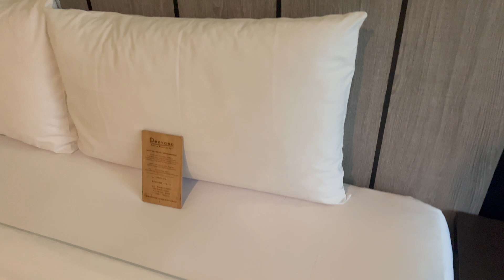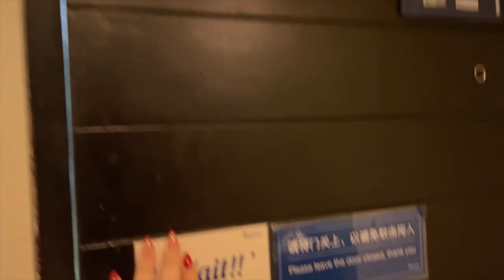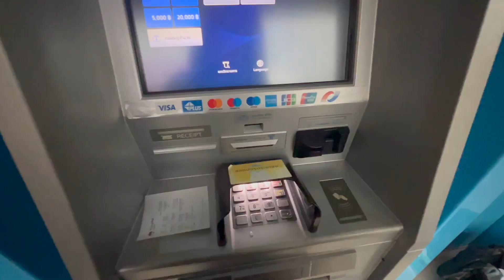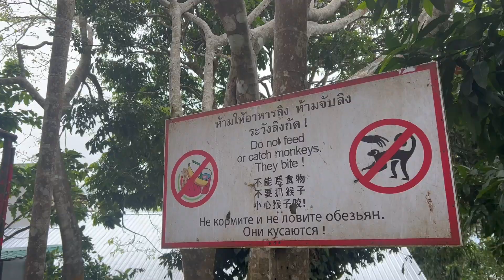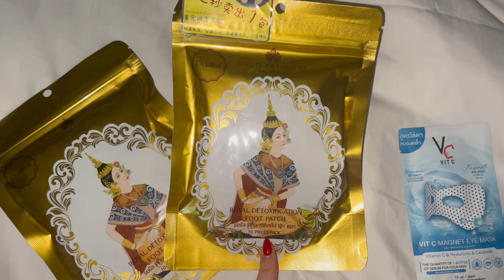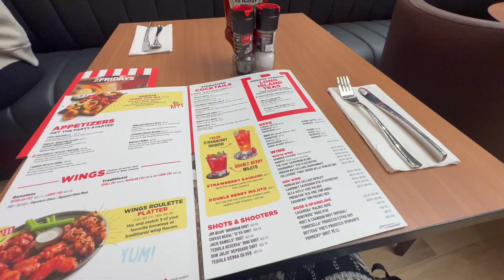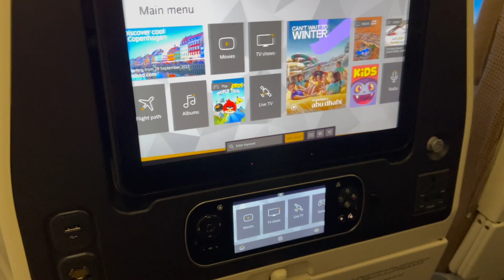Thailand / 7/11 Haul & Phuket Exploring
Days 10-15. I became unwell when I arrived at Phuket, so unfortunately did not get up to much. Also, this video won't export in 4K for some reason. Highly Annoying.